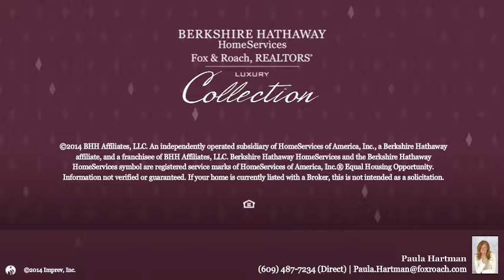306 N Lafayette Ave Ventnor, NJ 08406